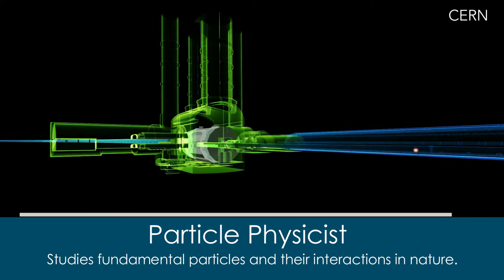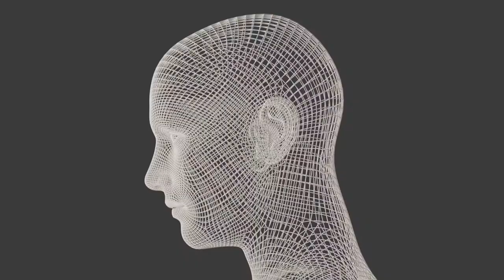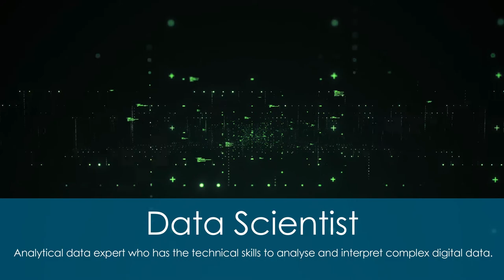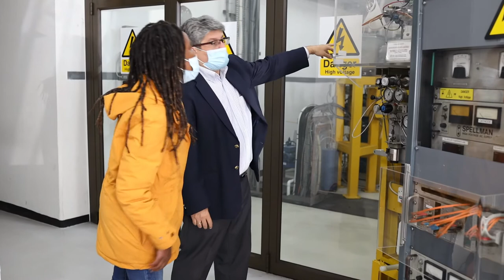Meet a Particle Physicist, Prof Bruce Mellado – NSTF-South32 Award Winner – Career Talk (Shortened)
Mellado is a senior scientist at iThemba LABS; director at the Institute for Collider Particle Physics at Wits; chairperson of the Institutional Board of the Tile Calorimeter of the ATLAS experiment at CERN; a member of the Institutional Board of the Circular Electron Positron Collider; co-president of the Africa-Canada Artificial Data Modelling at York University; co-chair of the Nuclear Particle and Radiation Division of South African Institute of Physics and a member of the Gauteng Premier Covid-19 Advisory Committee.

This video series serves to inspire young minds to follow a career in science, engineering and technology (SET). The NSTF Share ‘n Dare programme provides a platform for NSTF Award winners to act as role models and ambassadors for SET and innovation.

Prof Bruce Mellado is the '2021 NSTF-South32 TW Kambule-NSTF Researcher Award’ winner for his contributions to the discovery of the Higgs boson with the Large Hadron Electron Collider at the CERN facility, and the application of artificial intelligence (AI) in the management of the Covid-19 pandemic. His other contributions include the oversight of the development and production of a unique 16-layer electronics circuit board; and numerous ones in physics and AI.

The development of AI skills is one of the driving imperatives behind the Wits Institute for Collider Particle Physics, where Mellado’s students are trained in the Big Data Problem and Artificial Intelligence. Skills that are invaluable in South Africa.

Career guide: Particle Physicist. A branch of physics that studies the nature of the particles that constitute matter and radiation. Aims to answer the fundamental questions of the nature of mass, energy, and matter, and their relations to the cosmological history of the Universe.

The National Science and Technology Forum (NSTF) is a broadly representative umbrella stakeholder body for organisations with an interest in science, engineering, technology (SET) and innovation in South Africa.